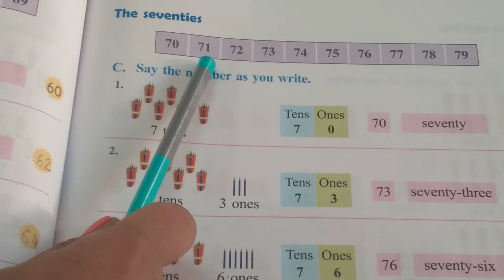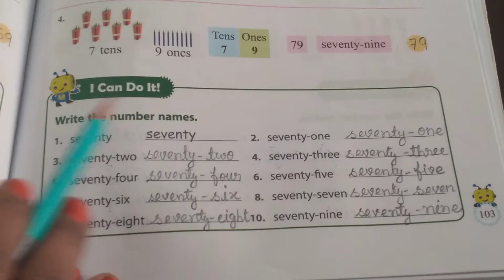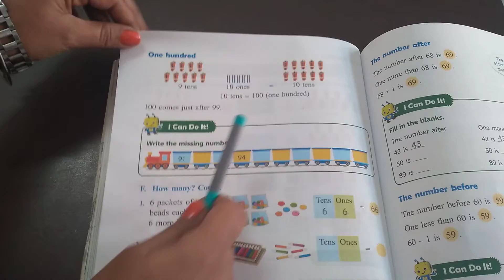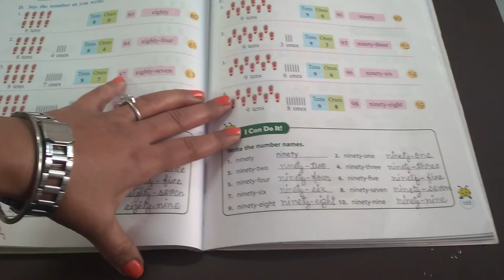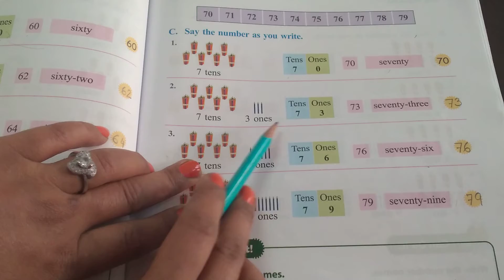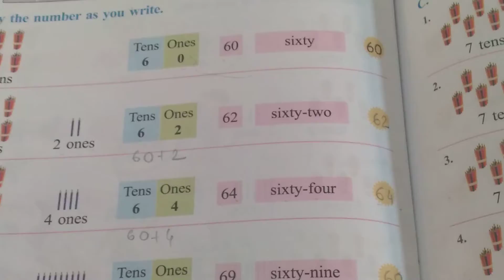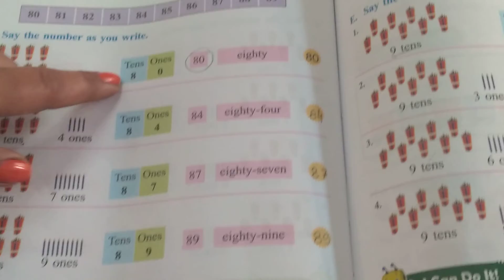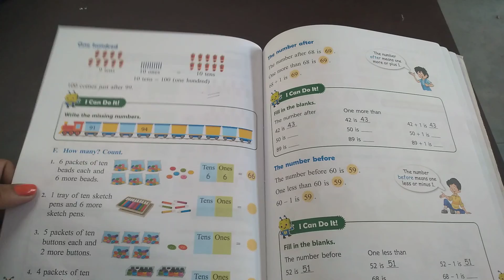Ch-8 Numbers up to 100 (part 3)